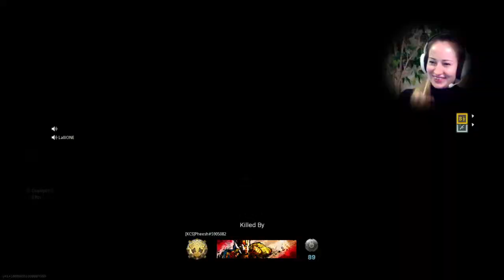[LIVE] My first stream with a facecam! :o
Thanks for the support, much appreciated 🐹💗

I'm a gamer gurl from Finland and I play Warzone on ps4 : ) I'm all about accepting all kinds of people 💗

Olen hyvin omistautunut warzonen pelaaja, sekä ystävällinen ja positiivinen persoona. 😇 Kaikenlaiset ihmiset ovat tervetulleita juttelemaan striimiin! 😊  (Ei kai ole liian imelä teksti?)

Olen syntynyt vuonna 1991 ja asun Hämeenlinnassa. Rakastan eläimiä ja tennis on intohimoni! FPS-pelejä on tullut pelattua vuodesta 2015. 😊

Kiitos tuesta 🐹💗